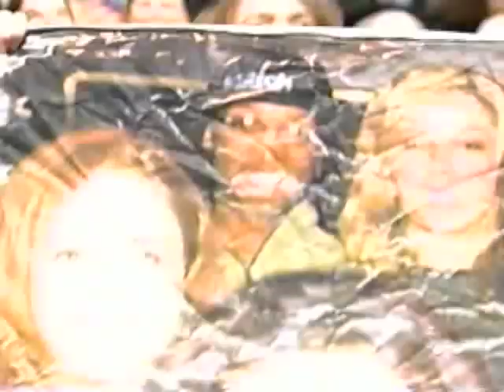Tom Green interview 2001 pt. 1